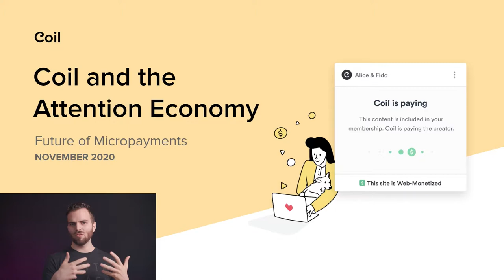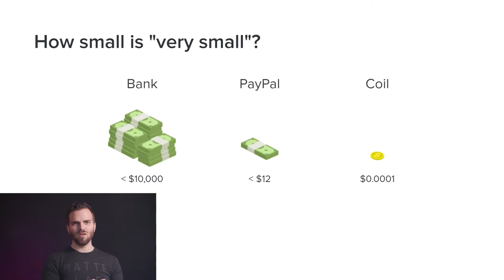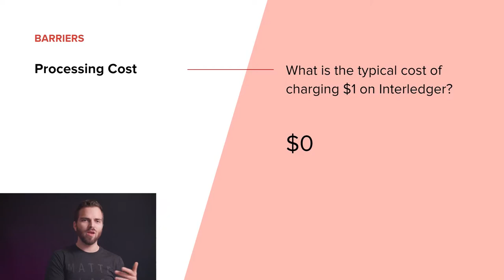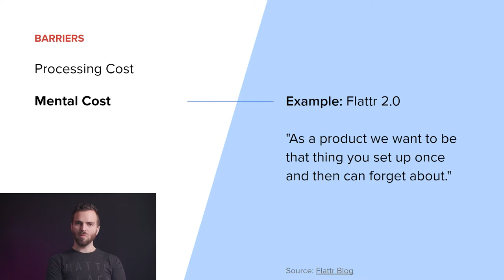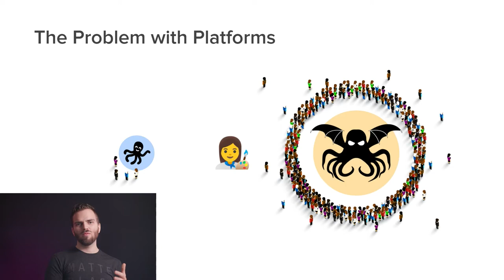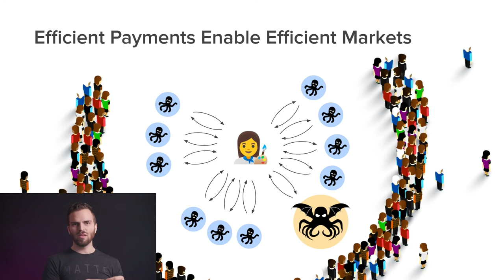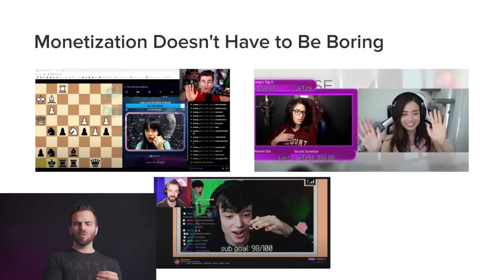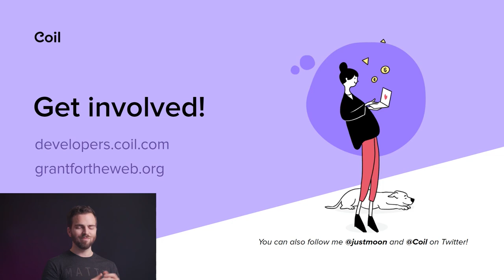Stefan Thomas, CEO of Coil | Future of Micropayments 2020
Stefan Thomas briefly talks about his company Coil and the attention economy.